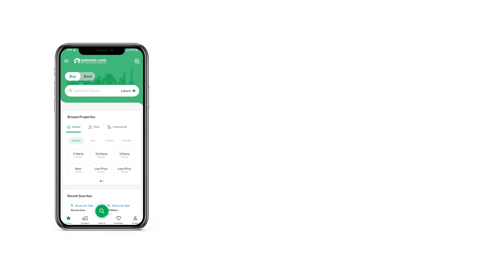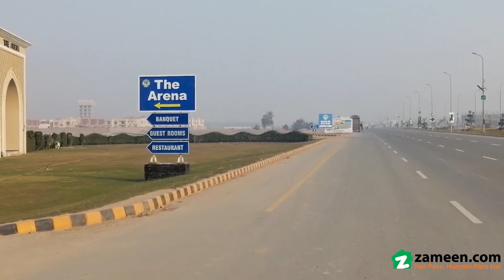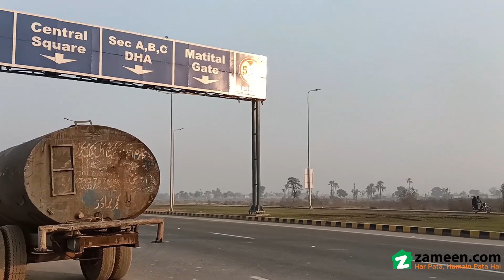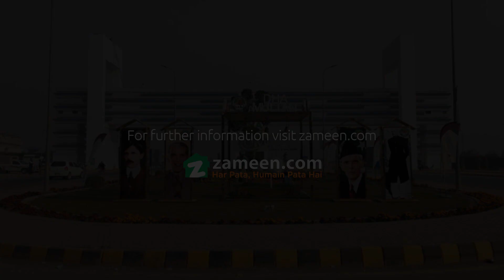1 KANAL RESIDENTIAL PLOT FOR SALE IN PHASE 1 DHA MULTAN